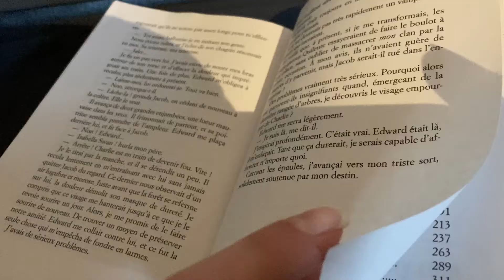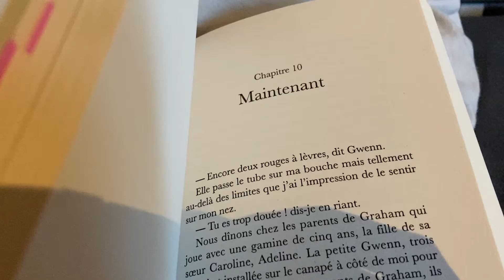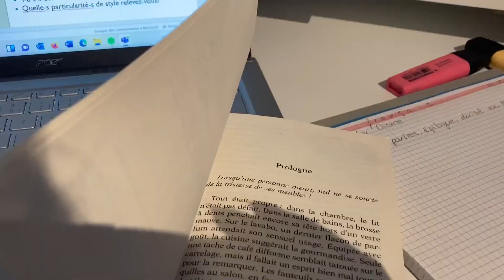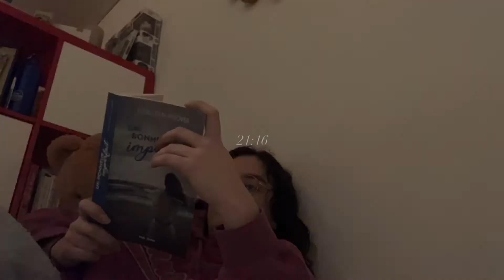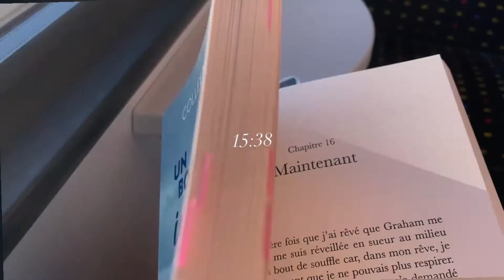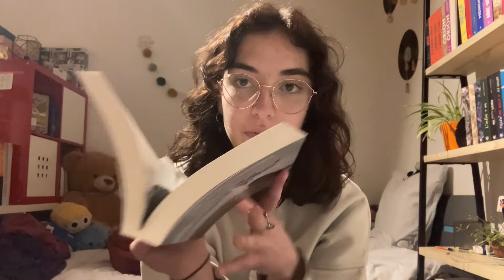reading, study, life vlog ❀ quelques jours avec moi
Bienvenue dans mon premier vlog :)))

sommaire :
0:00 : vendredi
2:37 : samedi
5:46 : dimanche
7:51 : lundi